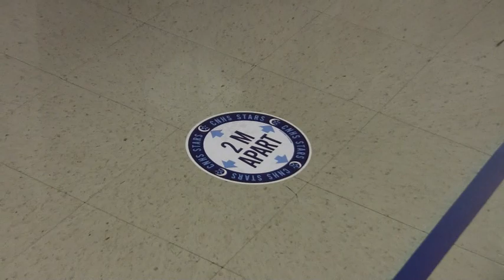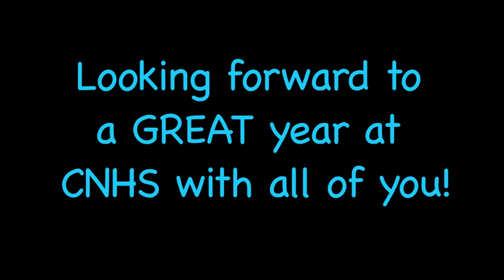Welcome to CNHS 2020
We can't wait to see you, Stars!